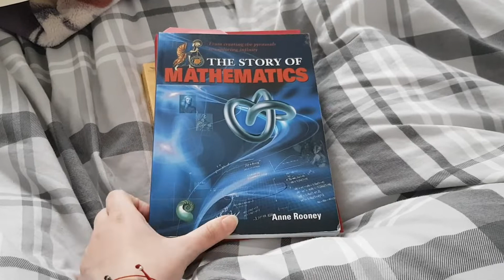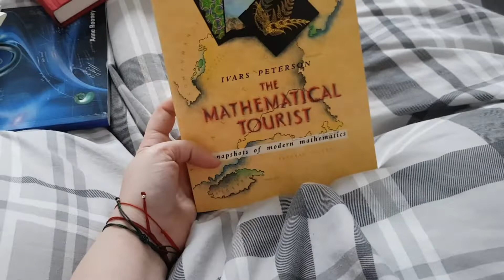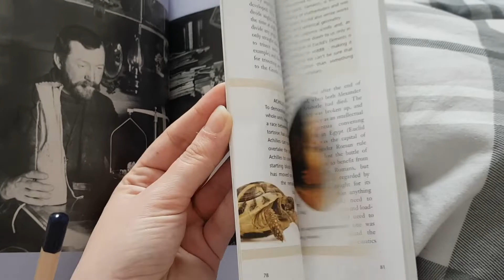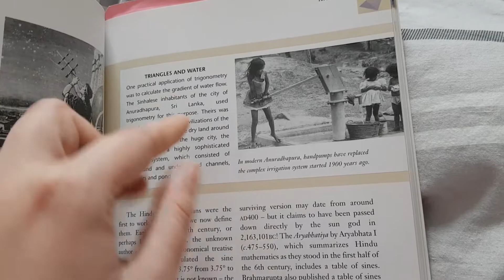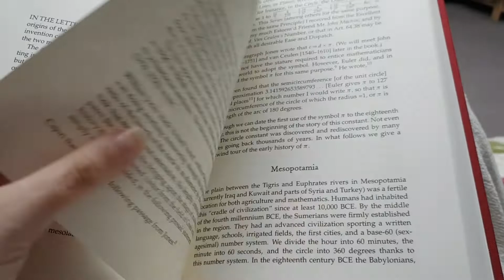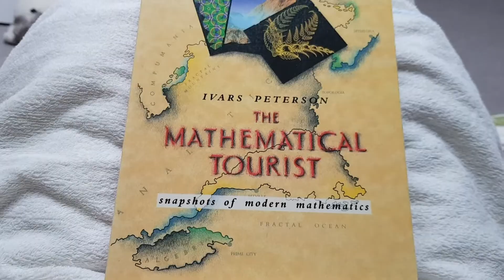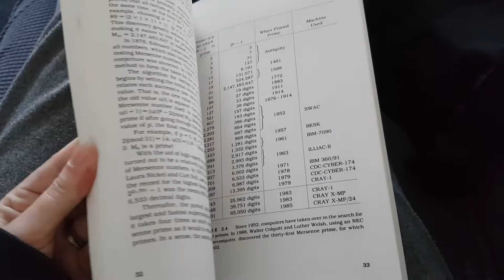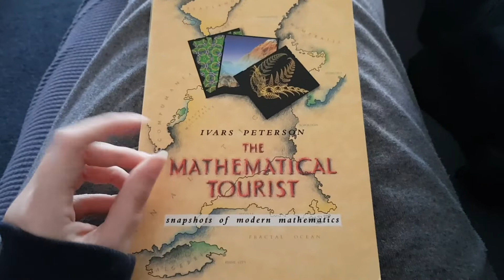Reading for 3 hours and 14 minutes in March | Reading Vlog | LThMath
March has been an interesting, stressful month. I wanted to do something to celebrate Pi Day on the 14th of March and it turned up in a full month reading challenge.

Book featured in this video:
1) "Tales of Impossibility" by David S. Richeson

2) "Mathematical Tourist: Snapshots of Modern Mathematics" by Ivars Peterson

3) "The Story of Mathematics: From Creating the Pyramids to Exploring Infinity" by Anne Rooney